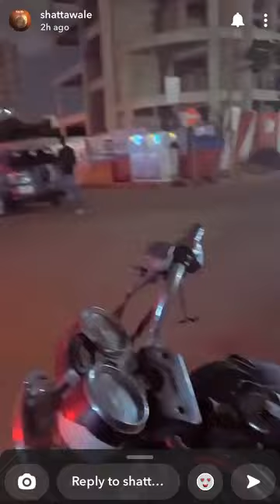shatta Wale meet sm fans and 🍕🧀 chew kebab together pah pah🔥🔥🔥